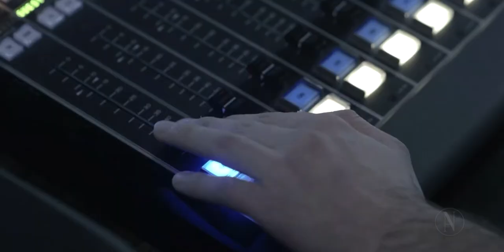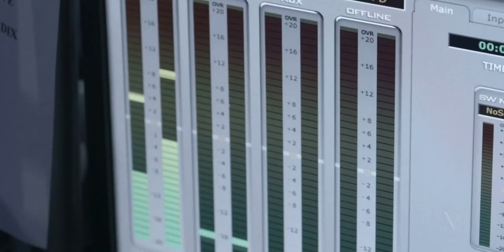FM 132.9 - Official Trailer | Award-Winning Kaiju / Scifi Short Film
COMING MAY 14, 2022
Winner – Best Student Film | Point Lookout Film Festival (2019) -NY
2nd Place – Audience Choice | Fraidy Cat Film Festival (2019) – GA
Official Selection | G-Fest XXVI (2019) – IL
Online Film Selection | Transparent Film Festival (2019) – NY
Official Selection | North West of NYC 2020
Official Selection (Invitation) | FLICKFAIR May 2021

While doing a night show over the radio, a giant monster appears from the ocean and attacks the city of Waterville. Les Lancaster (the radio host) reports what is happening as the horrible situation unfolds, unable to see anything other than what he is fed.

Directed By: Adam Noyes
Written By: Adam Noyes & Mark Schoppe
Produced By: Jennifer Pautke, James Frasca, Adam Noyes
Starring: RobertKeith Toman, Kate Gauthier, Jenna Ghidaleson, Adam Noyes, Steve Bono, & Keith Dorman